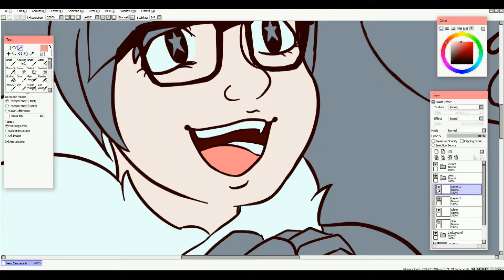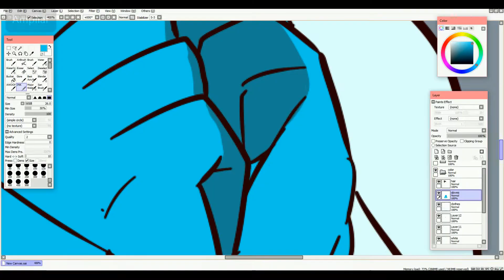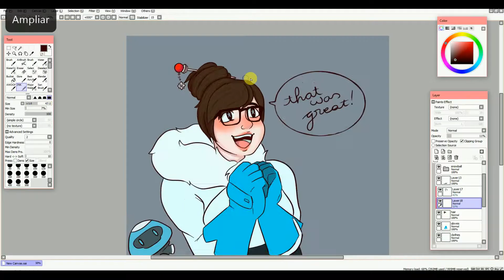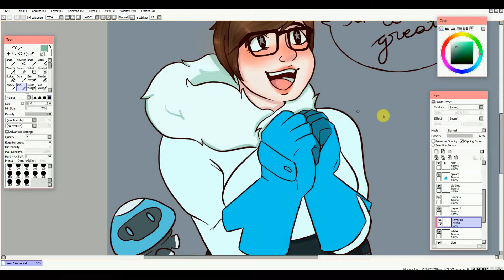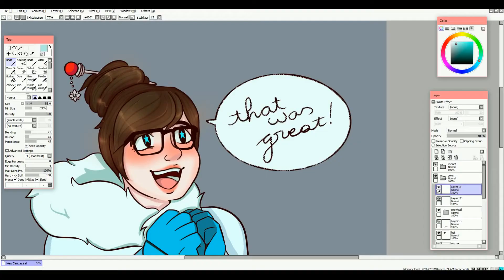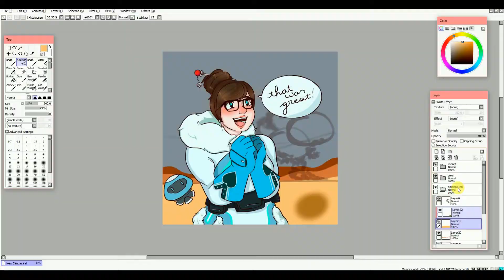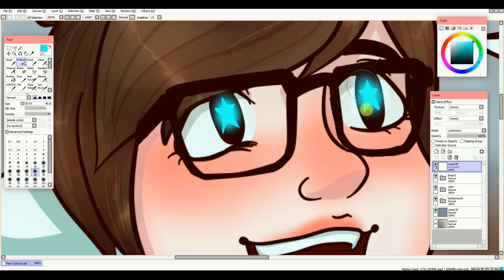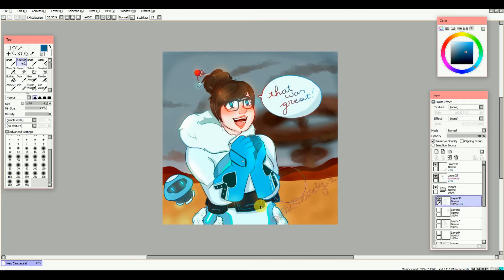That was Great! -Speedpaint-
Heya!
This drawing took 2 hours and 40 minutes to complete and was made using Paint Tool SAI and my Wacom Cintiq 13HD.

It took lots of effort so please tell me your opinion and/or advice in the comments :D.